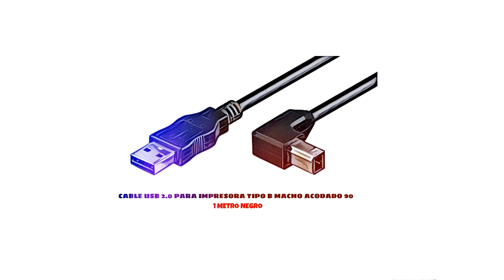Cable USB 2.0 para impresora tipo B macho acodado 90 1 Metro Negro distribuido por CABLEPELADO ®